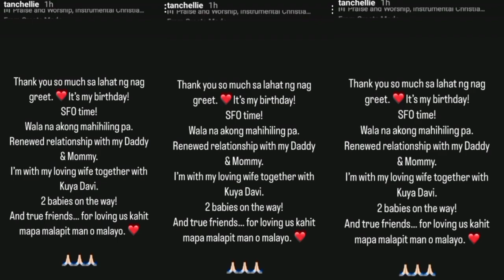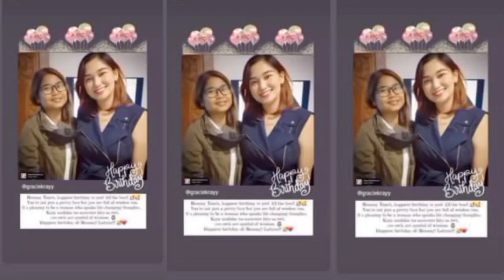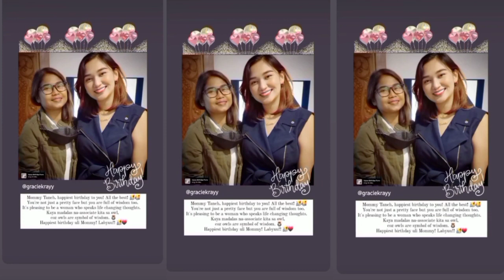GANAP SA TARAH and THE BIRTHDAY GIRL MAMI TANCH 😘love